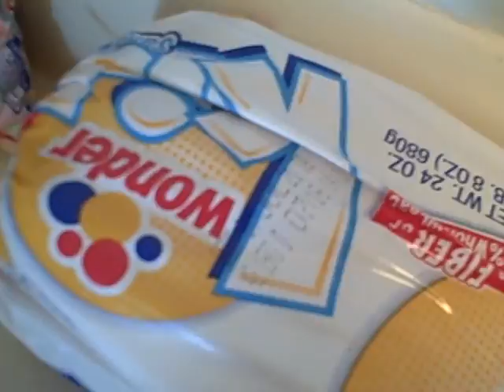Day 94 of 100 Day Raw Food Challenge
Today I am at the beach on vacation. Temptations abound. And I'm not being very strong willed.